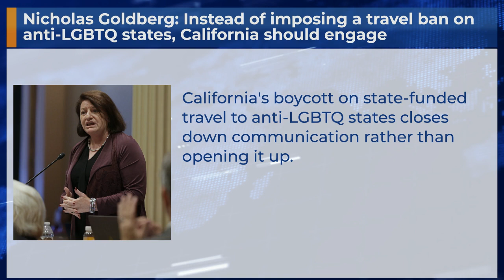Nicholas Goldberg: Instead of imposing a travel ban on anti-LGBTQ states, California should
California's boycott on state-funded travel to anti-LGBTQ states closes down communication rather than opening it up.